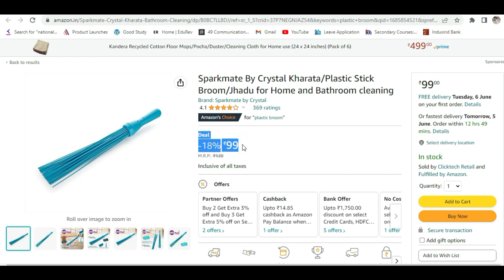Kharata Plastic Stick Broom Review | Plastic Jhadu Review | Amazon Plastic Broom Review